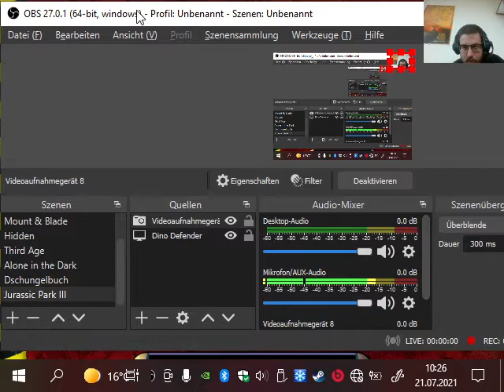Lets play Jurassic Park III Dino Defender Part 03 Gefährliche neue Raubtiere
Nachdem der Dino Defender beim letzten Mal in Höhlen im Untergrund unterwegs war, geht es heute in luftige Höhen im Gebirge. Allerdings bedeutet das nicht, dass es hier sicherer ist, da die Umgebung und neue Gegner bereits lauern,,,

Wie immer wünsche ich viel Spaß beim Zuschauen!